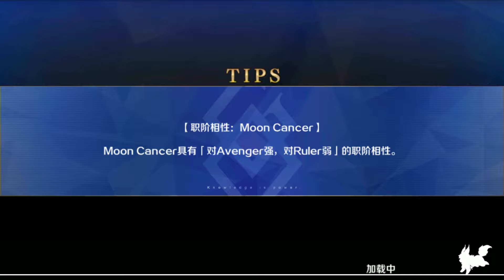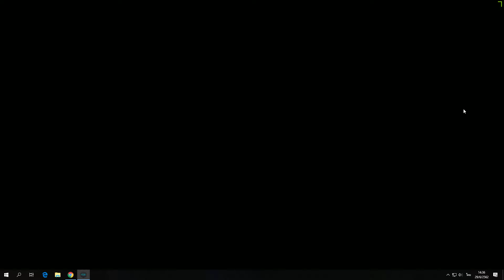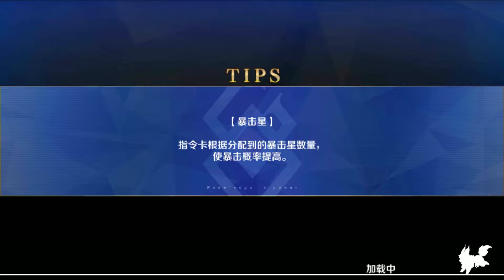[FGO CN] อีเว้น GUDAGUDA Meiji Ishin Re-run ด่านฟาม เศษไข่หวาน ดีที่สุด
** ผมก็พาฟามไปทั้งสองด่านเลยนะครับ ทั้งส่วนของ ชินเก็นกุมิ แล้วก็ โอดะ เพื่อใครจะชอบฟามฝั่งไหนมากกว่ากันครับ **